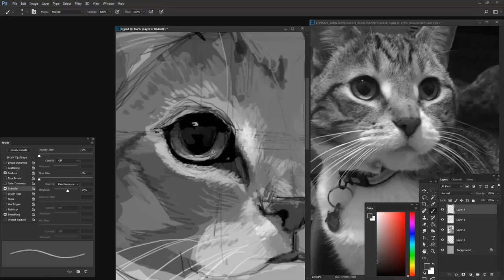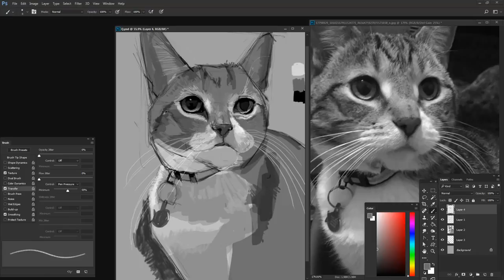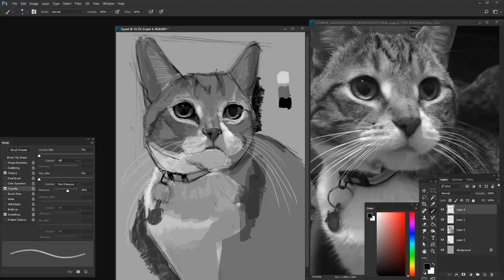Drawing Q the Cat - Part 3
Part three of drawing my friend's cat.